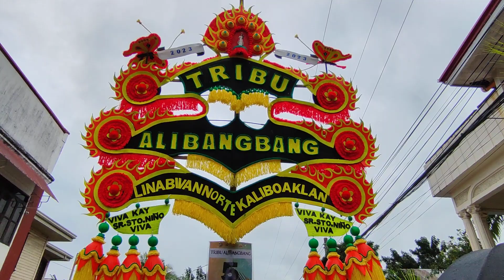Ati-Atihan festival 2023 | kalibo aklan Philippines